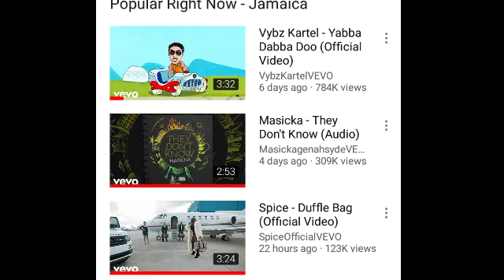Vybz Kartel, Masicka, Spice 123 Trending On YouTube (Gaza History)